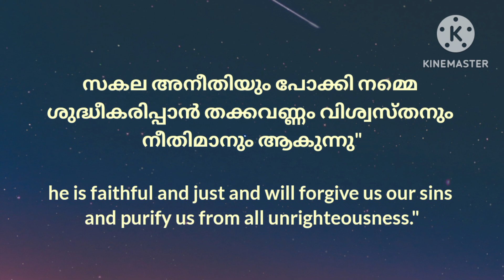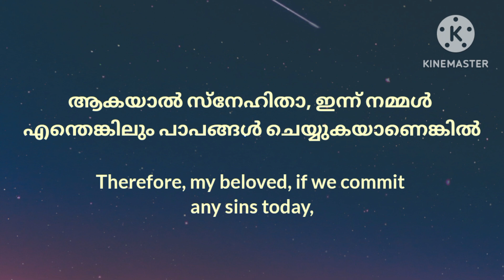💎 കുറ്റപ്പെടുത്തൽ.... വിശ്വാസജീവിതയാത്ര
അന്ന്, "തിന്നരുതെന്ന് ഞാൻ നിന്നോടു കല്പിച്ച വൃക്ഷഫലം നീ തിന്നുവോ?" എന്ന് ദൈവം ആദാമിനോട് ചോദിച്ചപ്പോൾ അവൻ ഹവ്വയുടെ മേൽ പഴിചാരി, ഹവ്വ സർപ്പത്തിൻ്റെ മേലും..എന്നാൽ സ്വന്തം തെറ്റ് അംഗീകരിക്കാനോ, ഏറ്റുപറയാനോ തയ്യാറാകാതെ അപരൻ്റെ മേൽ കുറ്റം ആരോപിച്ച് രക്ഷപ്പെടാൻ ശ്രമിച്ച അവർ ഒടുവിൽ ശിക്ഷ ഏറ്റു വാങ്ങേണ്ടി വന്നു. എന്നാൽ, മുടിയനായ പുത്രൻ ദുർന്നടപ്പുകാരനായിരുന്നു, മ്ലേച്ഛമായ വഴികളിലൂടെയാണവൻ സഞ്ചരിച്ചിരുന്നത്. എങ്കിലും സുബോധം വന്നപ്പോൾ, യാതൊരു മടിയും കൂടാതെ, "അപ്പാ, ഞാൻ സ്വർഗ്ഗത്തോടും നിന്നോടും പാപം ചെയ്തിരിക്കുന്നു" എന്ന് ഏറ്റുപറയാൻ അവൻ തയ്യാറായി. പിതാവ് അവനെ സ്വീകരിക്കുകയും ചെയ്തു. അതേ, അതു കൊണ്ടാണ്, "നമ്മുടെ പാപങ്ങളെ ഏറ്റുപറയുന്നു എങ്കിൽ അവൻ നമ്മോടു പാപങ്ങളെ ക്ഷമിച്ചു സകല അനീതിയും പോക്കി നമ്മെ ശുദ്ധീകരിപ്പാൻ തക്കവണ്ണം വിശ്വസ്തനും നീതിമാനും ആകുന്നു" ( 1 യോഹന്നാൻ 1:9) എന്ന് വചനം പറയുന്നത്.